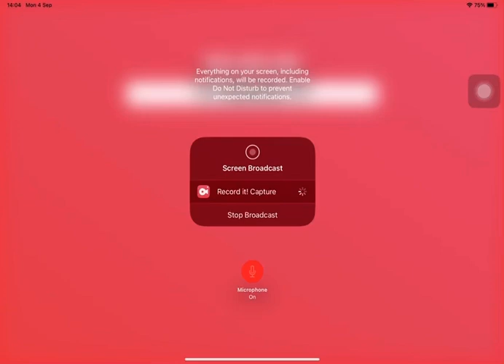VOICE ACTING! Pt1